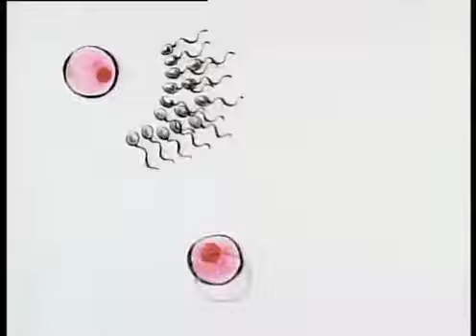Bud Dry - Men (1993, USA)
Directed by Susan Young at Mojo Working.